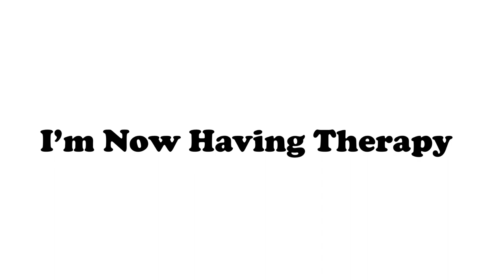You Know What?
I’m Now Having A Therapy